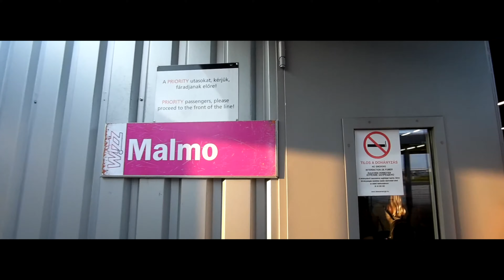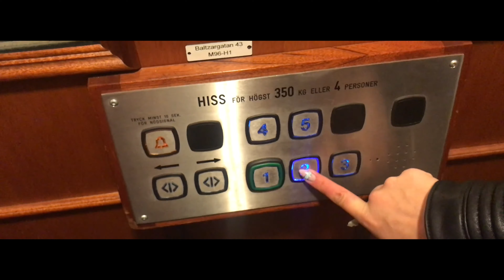Random látogatás Malmöben 1. rész | Random trip to Malmö 1. episode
A Pünkösd előtti héten jöttünk rá, hogy a következő héten egyikünk sem dolgozik, így volt néhány terv nélküli szabadnapunk. Így jött az ötlet, hogy elutazzunk egy olyan városba, ahol még sosem jártunk, Svédországba Malmöbe. Csupán néhány napot töltöttünk ott, eközben egy egy napos kirándulást is tettünk Dániába, Koppenhága városába, de mondhatni szerelembe estünk. Az emberek fantasztikusak, Malmö pedig egy kedves, barátságos kisváros, ahol minimális a készpénzhasználat. Úgy éreztük magunkat, mintha otthon lennénk.

A week before Pentecost we realized that we won't work on the next week so we had a few free days without any plan. This is how we get to the idea of traveling to the city we haven't seen before: Malmö in Sweden. We spent only a few days there, included a one-day bus trip to Copenhagen, but we fell in love with this country. People are awesome, Malmö is a nice friendly and almost cash-free city. We felt like home.

Siny - Ymir (intro)
Ooyy - Tei
Giants' Nest - Marble Ink
Ennio Morricone - The Man With The Harmonica